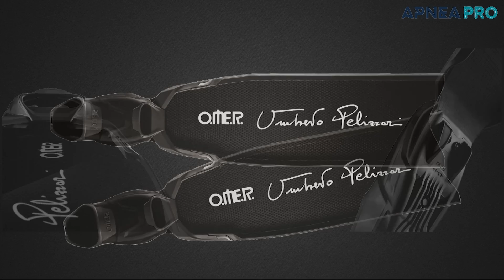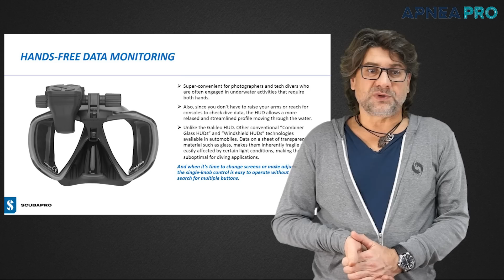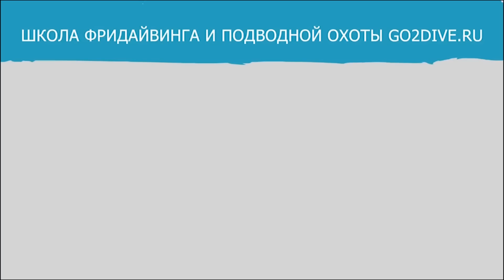Анонс новинок Московского Дайв Шоу 2019. Часть 3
Что интересного посмотреть на выставке:
— ружье и катушка Pelengas
— компьютеры Shearwater и Scubapro Galileo HUD
— компьютер AquaLung i770R
— Экстрим-камера Paralenz+
— Подводные боксы ISOTTA